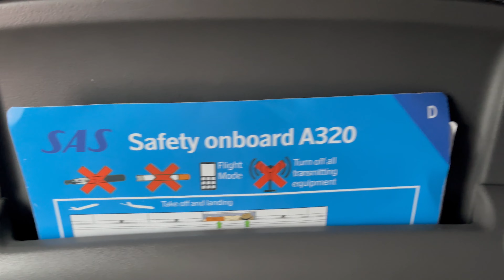SAS A320neo Takeoff From Faroe Islands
Watch SK1778 take off from Vágar Airport enroute to Copenhagen Kastrup Airport on an Airbus A320neo.